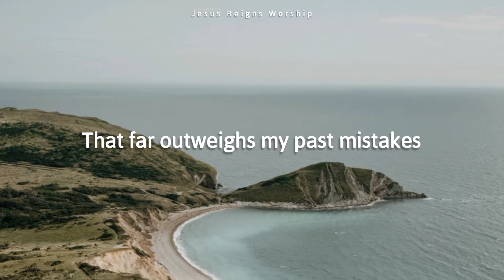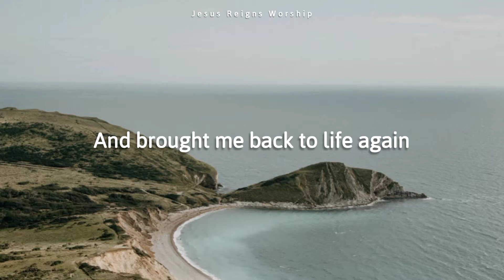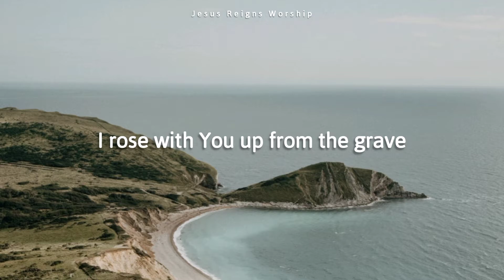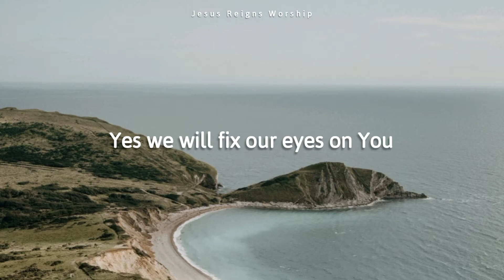Matt Redman - All Praise (Lyrics)